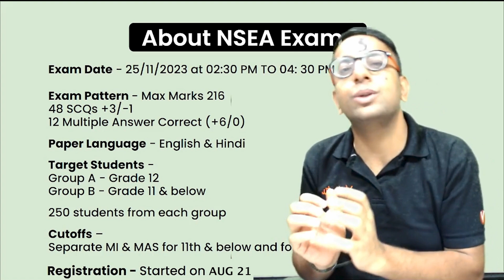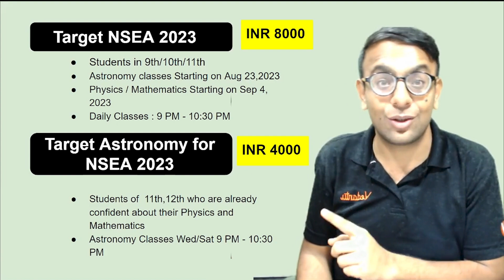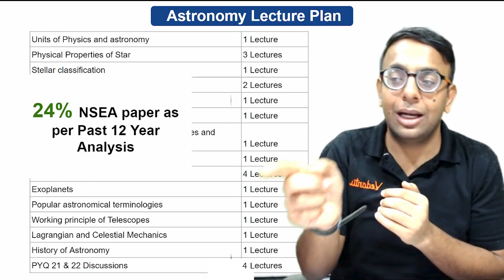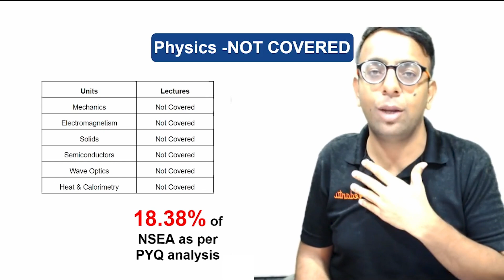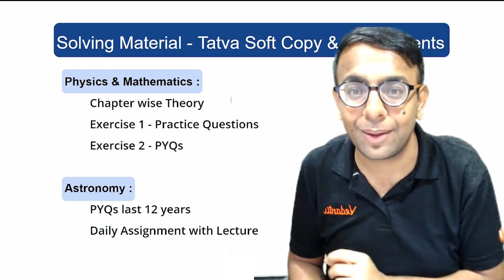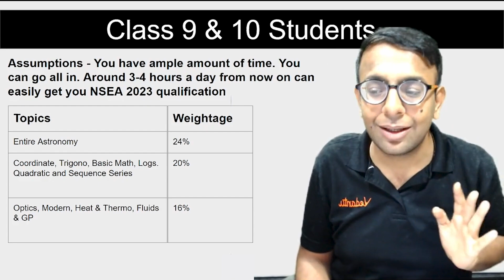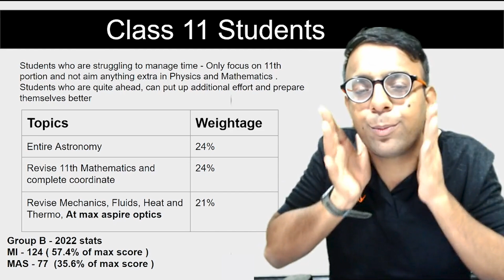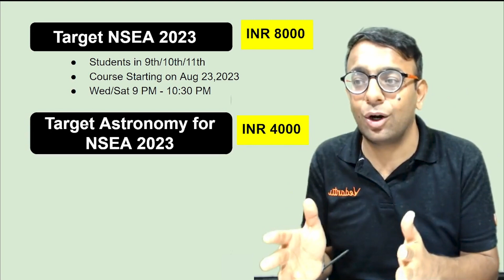Astronomy Course and Full NSEA Course for NSEA Aspirants Explained | NSEA 2023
👉 Target Astronomy for NSEA 2023

👉 Target NSEA 2023 (Full Course PMA)